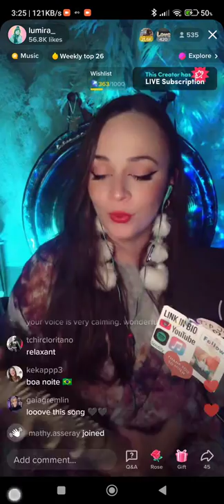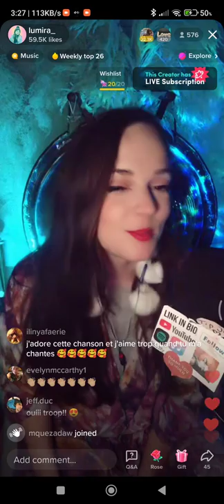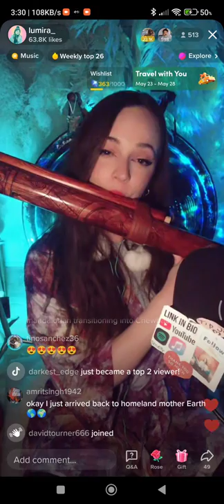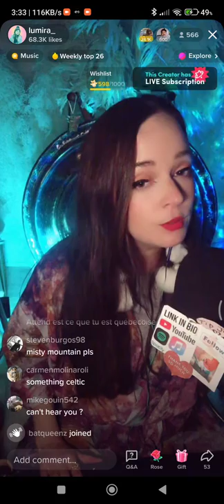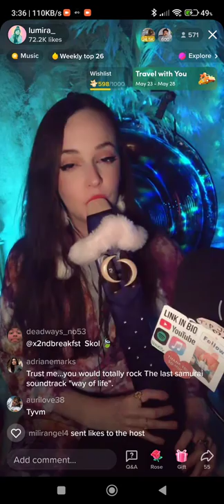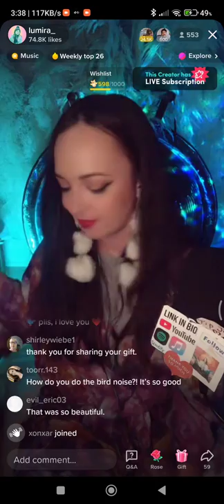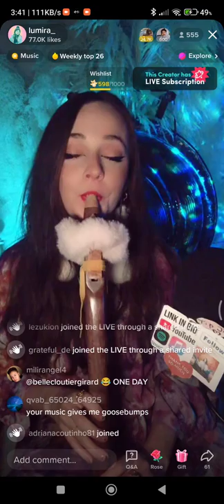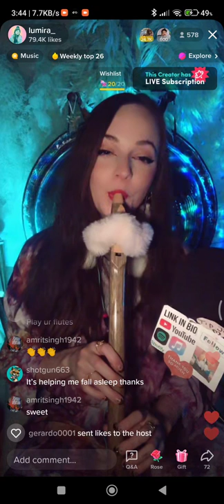Lumira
Lumira is a talented Australian singer who created moody meditating sound for those who love to live in peace and harmony.